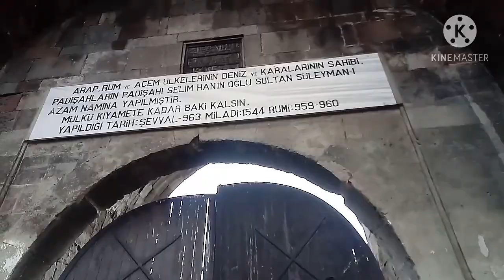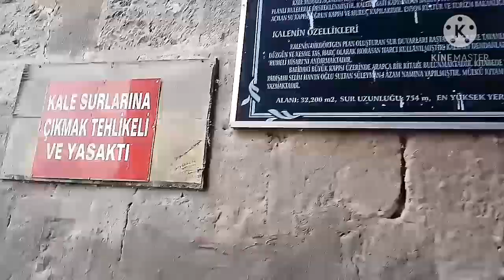ARDAHAN'DA BİR GÜN GEÇİRDİM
HERKESE MERHABA ARKADAŞLAR BUGÜN ARDAHAN'DA BİR GÜN GEÇİRDİM ARDAHANDA EĞLENCELİ BİR ZAMAN GEÇİRDİM ARDAHAN KALESİ , KURA NEHRİ , ARDAHAN KÖPRÜSÜ GİBİ TARİHİ YERLERE GİTTİM.

Herkese merhaba ben İdris Şit Youtube Türkiye benim en büyük tutkum , bur da dev gibi olan Youtube ailem için her gün video yüklüyorum. Kanalımda oyun gaming , eğlence , challenge , komedi , şaka , şarkı , vlog , montaj , tepki , trick shots , inanılmaz atışlar , rahatlatıcı videolar , deneyler ve benzeri bir sürü video paylaşıyorum. Bunları yaparken çok eğleniyorum ve birçok komik anlar yaşıyorum.